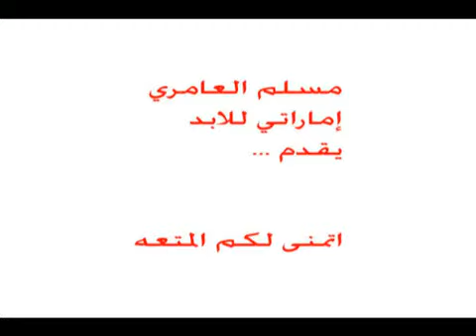Le pénalty le plus humiliant de l'histoire du football